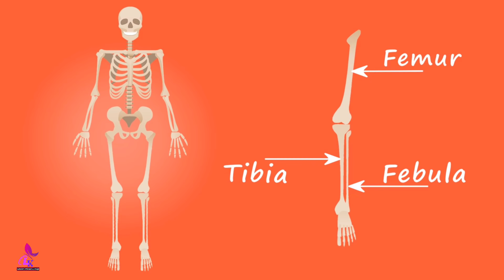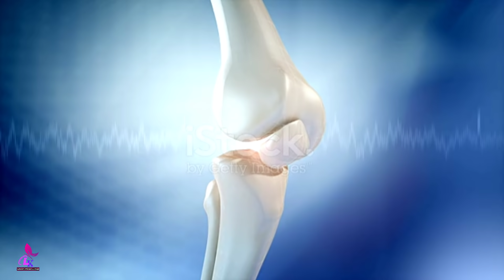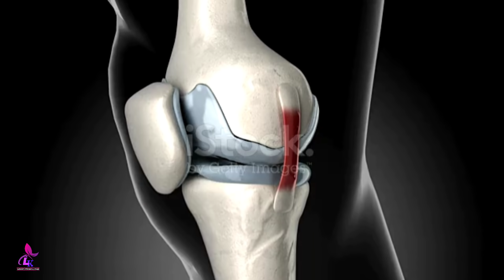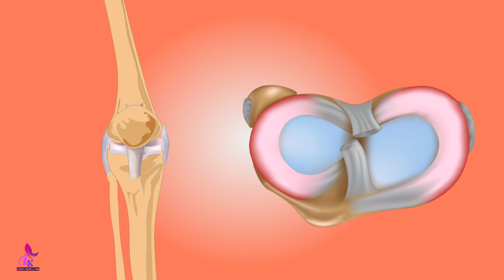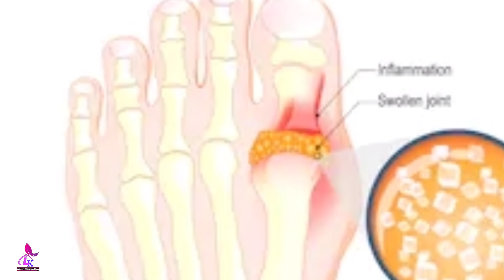ইউরিক এসিড কমবে মাত্র ১ দিনেই|| গেঁটে বাত বা বাতের ব্যথা কমানোর ঘরোয়া উপায়| ইউরিক এসিড কমায় যে খাবার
ইউরিক এসিড কমবে মাত্র ১ দিনেই|| গেঁটে বাত বা বাতের ব্যথা কমানোর ঘরোয়া উপায়|| ইউরিক এসিড কমায় যে খাবার|| ইউরিক এসিড বেড়ে গেলে কি খাবেন এবং কি খাবেন না?|| ইউরিক এসিড সমস্যার সমাধান ও নিয়ন্ত্রণের উপায় জানুন|| গেঁটেবাত থাকলে কি খাবেন কি খাবেন না?|| ইউরিক এসিড|| Uric Acid|| How to control Uric Acid?|| Which food can control Uric Acid?|| Food that increase Uric Acid|| Food chart for Uric Acid Patients|| Laboni's Kitchen & Vlogs

ইউরিক এসিড এর মাত্রা বেড়ে যাওয়া এই সমস্যাটি কমবেশি সবাই জানেন এবং অনেকের এ সম্পর্কে সঠিক ধারণা নেই বলে খাবার বাছাই নিয়ে বিভ্রান্ত হয়ে পরেন। তাই আজ এই বিষয়ে বিস্তারিত ভিডিওটি দেখুন এবং জেনে নিন ইউরিক এসিড বা গেঁটেবাত বেড়ে গেলে কি খাবেন এবং কি খাবেন না? এবং কোন খাবার খেলে মাত্র ১ দিনেই ইউরিক এসিড কমানো যায়। ভিডিওতে বিস্তারিত আলোচনা করা হয়েছে। চলুন শুরু করা যাক।

ইউরিক এসিড বাড়ে কেন?
বাড়লে কী খাবেন কি খাবেন না?
ইউরিক এসিড বাড়লে কী খাবেন না?
ইউরিক অ্যাসিড ঠেকানোর উপায়।
রক্তে যদি ইউরিক এসিড বেড়ে যায় কি খাবেন?
ইউরিক অ্যাসিড বাড়ছে?
ইউরিক এসিড কমাতে কী খাবেন ও কী খাবেন না?, শরীরে ইউরিক এসিড বাড়লে কী করবেন?
গেঁটেবাত
ইউরিক এসিড বাড়ে কেন- বাড়লে কী খাবেন?
ইউরিক এসিড বেড়ে গেলে কি খাবেন এবং কি খাবেন না?
ইউরিক এসিড সমস্যার সমাধান ও নিয়ন্ত্রণের উপায় জানুন
Food that increase Uric Acid
Which food can control Uric Acid?

rahmanlaboni5813@gmail

যে খাবার রাতে খেলে বিছানায় শোয়া মাত্র ঘুম চলে আসবে|| রাতে দ্রুত ঘুমানোর ৬টি পাওয়ারফুল ঘরোয়া খাবার

রাতে ঘুম আসে না?|| শিখে নিন মাত্র ১ মিনিটেই ঘুমিয়ে পড়ার কৌশল|| বিছানায় যাওয়া মাত্র ঘুম আসার টেকনিক

জয়েন্ট, কোমর, মেরুদন্ড ও পিঠের ব্যথায় যে ব্যক্তি চলতে পারে না সেও দৌড়াবে|| ক্যালসিয়ামের অভাব দূর

শক্তিশালী এই ৩ বীজ ৩ দিন খেলেই ১০০ বছরের আয়রনের ঘাটতি দূর|| রক্তশূন্যতা-বুকে চাপ ধরা-দূর্বলতা দূর

Vlogger Laboni / Laboni Rahman / Blogger Laboni / Laboni's Kitchen